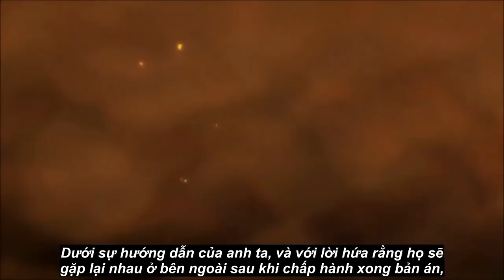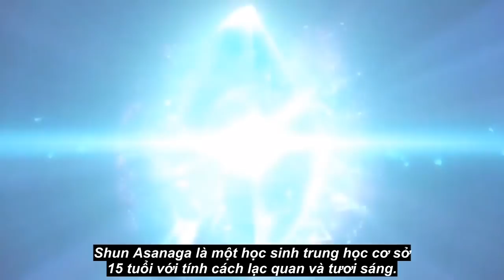Top 10 Phim Anime có Main bị Bỏ Rơi Vì Yếu Đuối Sau Đó Trở Lại Cực Kỳ Mạnh Mẽ